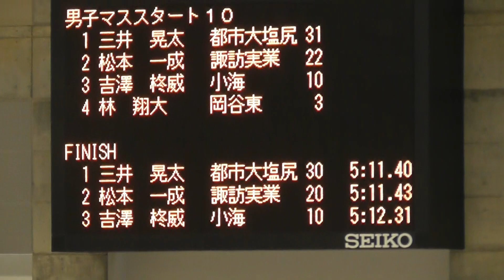男子マススタート(10周)。第10回高校選抜スピードスケート競技会。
男子マススタートレース(10周)　リザルト
Rank　Cap　Name　　　Club　　　　　　 S1　S2　S3　Total　Time
優勝　21　三井　晃太　都市大学塩尻高校　０　１　30　31　　5:11.40
2位　26　松本　一成　諏訪実業高校　　　  ０　２　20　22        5:11.43
3位　  8　吉澤　柊威(とうい)　小海高校　　０　０　10　10　　5:12.31
4位　  7　駒野　智哉　　白樺学園高校　　　０　０　４　４　　5:14.41
5位　28　齊藤　幸哉　　帯広三条高校　　　０　３　１　４　　5:16.28
6位　11　林　翔大(しょうと)　岡谷東高校　 ３　０　０　３　　5:36.53
7位　19　笠原光太朗　　　帯広三条高校　　０　０　２　２　　5:14.71
8位　20　鮫川友希　駒大附属苫小牧高校　　２　０　０　２　　5:44.64
↑以上8位まで。日本スケート連盟のリンクより。

大会会場は、明治北海道十勝オーバルであります。